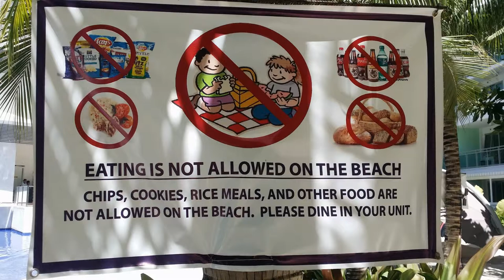Azure condo residence suite for rent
This is a residence suite rental, located in Manila suited for people visiting the Philippines. The condo was designed as a resort-type residence enabling the guest to enjoy resort living within the city. Totally safe and secure with complete amenities for a home-away-from-home enjoyment.